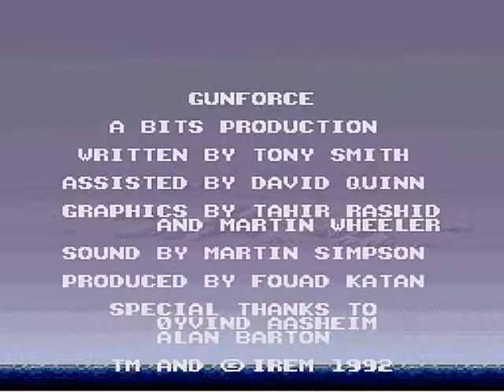GunForce + Final Boss + Ending (Snes)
Quando ganhei meu Super Nintendo, veio junto com uma fita 5 em 1, Super Mario World, Congo's Caper, Ultra Man, Disney's Magical Quest 3 starring Mickey and Donald e GUNFORCE. quando liguei o Snes,Gunforce foi o primeiro jogo que apareceu. Eu tinha de 5 a 6 anos de idade. esse jogo é meio bomba, mas muito importante para mim. chorou?

GunForce: Battle Fire Engulfed Terror Island (ガンフォース Ganfosu?), or simply titled as GunForce, is a side-scrolling action shooting game produced by Irem for the arcades in 1991. The game was later ported by Bits Studios and published by Irem to the Super Famicom exclusively in Japan in 1992.

Outside of Japan, it later received a sequel titled GunForce II, originally known in Japan as Geo Storm.